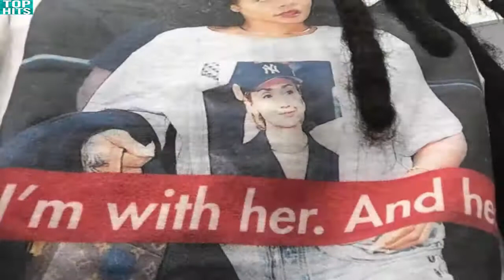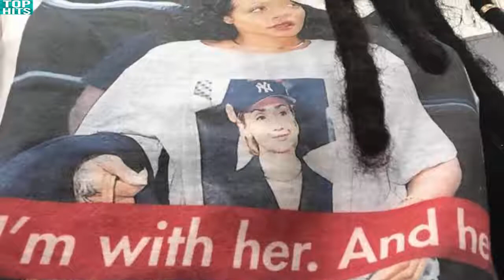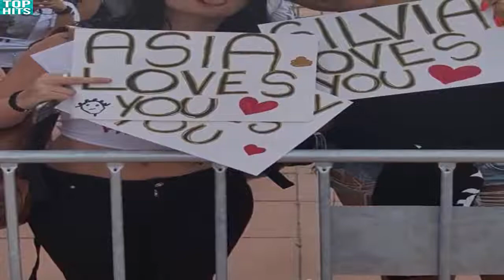Encyclopedia Rihanna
Robyn Rihanna Fenty (/riˈænə/; born February 20, 1988) is a Barbadian singer, songwriter, and actress. Born in Saint Michael and raised in Bridgetown, she first entered the music industry by recording demo tapes under the direction of record producer Evan Rogers in 2003. She ultimately signed a recording contract with Def Jam Recordings after auditioning for its then-president, hip hop producer and rapper Jay Z. In 2005, Rihanna rose to fame with the release of her debut studio album Music of the Sun and its follow-up A Girl like Me (2006), which charted on the top 10 of the US Billboard 200 and respectively produced the singles "Pon de Replay" and "SOS".